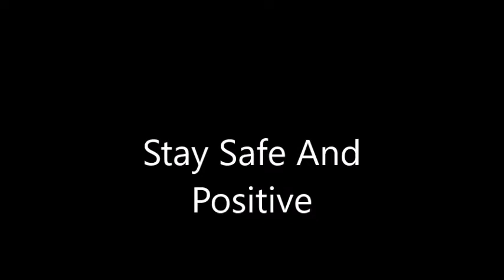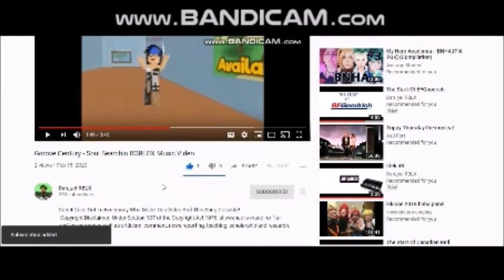Disney's Phineas And Ferb: Star Wars - Rebel Let's Go ROBLOX Music Video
Credit Goes Out To Everybody Who Made This Video, This Song And Phineas And Ferb: Star Wars Possible!